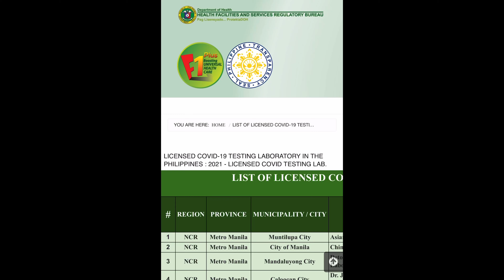GDRFA NOT REQUIRED WHEN TRAVELING TO DUBAI FROM MANILA | FILIPINA LIFE IN DUBAI